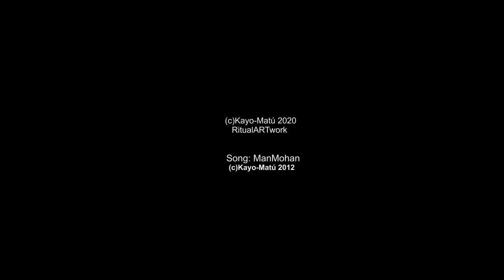Shaman drum by Kayo-Matú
do You hear the ancient call of your drum?